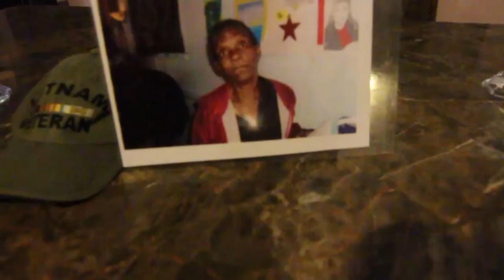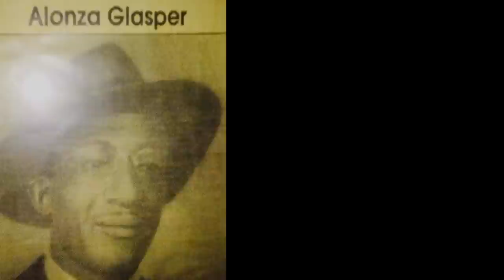Guardian Angel By King Rawzky (Official Music Video)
New single by King Rawzky Guardian Angel Inspired from the life of his late mother.